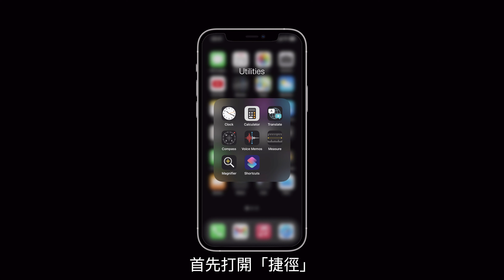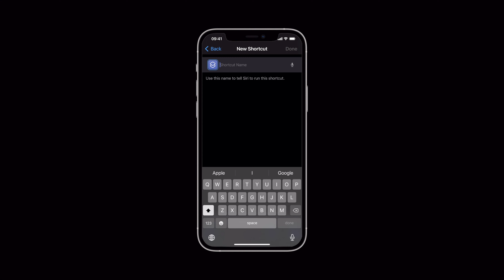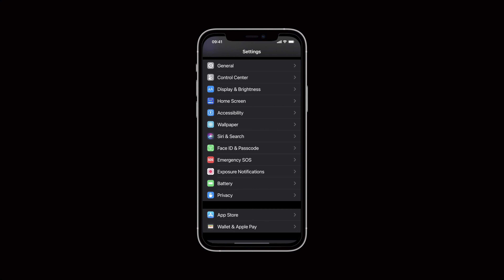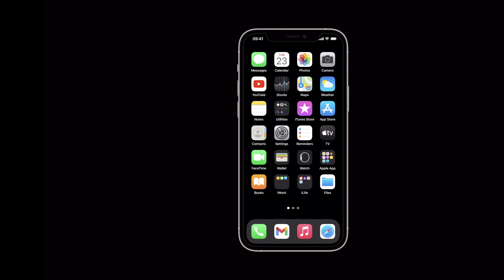【科技台】Episode 135 iPhone 秘密錄音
🍋Lemon TV
Produced by 🍋Lemon in the USA
今天這一集，我就會教大家製作這個秘密錄音捷徑，並在iPhone上使用機背點按來開啟秘密錄音捷徑
00:00 Intro
01:05 1. 製作秘密錄音捷徑
03:02 2. 設定「機背點按」來開啟捷徑
03:38 3. 點按機背來開啟捷徑
04:22 Outro